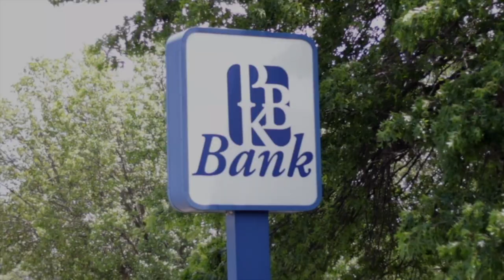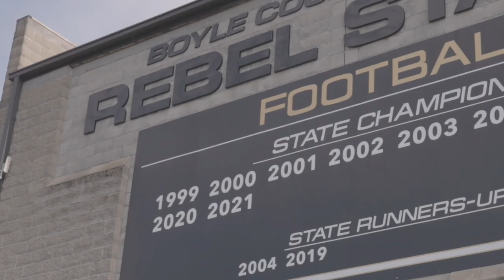The Prep Series | Boyle County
12th Region Sports and White Raven Media bring you closer than ever before to "The Prep". We highlight the hardwork and preparation that goes into the offseason to produce the success everyone see's on the field!

Thank you to our teammates - PBK Bank, Stuart Powell of Danville Ford and Mazda, Amy Hazlett Insurance Agency, Dogwatch Fencing, Danville Bowl-A-Rama, My Town Realty (Yolanda Smith), Chris Hazlett (The Grippos Guy), Back and Body Chiropractic and 101 Business Solutions!